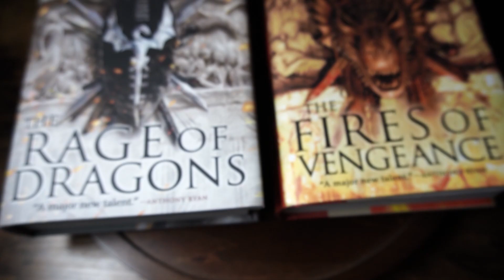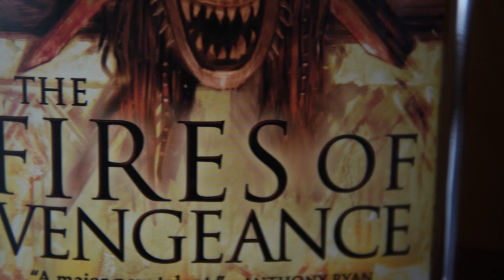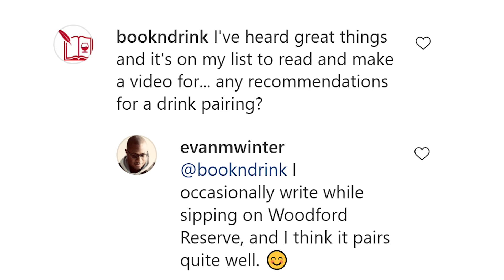Action Packed Awesomeness! - The Rage of Dragons & The Fires of Vengeance - Let's Drink Whiskey!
The Burning series by Evan Winter is Fantasy at its best.  An action packed page turner that will have you on the edge of your seat from cover to cover.  We discuss the series and pair the author's favorite drink with it along with a discussion on diversity in fantasy writing.

Purchasing using the link below helps the channel :)

The Rage of Dragons
The Fires of Vengeance

Mailing address:
The Tipsy Trope
5325 Elkhorn Blvd #1006

Cheers!